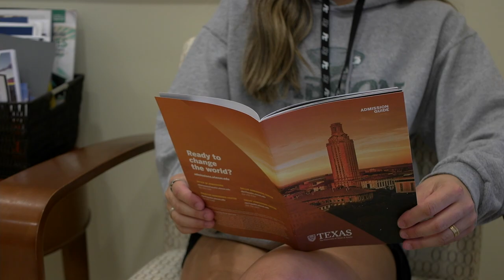Sarah Bolja: The Artistic Dream - Alexa Cepero, Kirra Reid - 2023 Best BJ: Feature Story Nominee